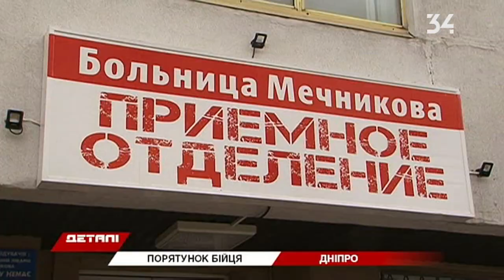Детали. Полный выпуск от 25.11.2019 18:30